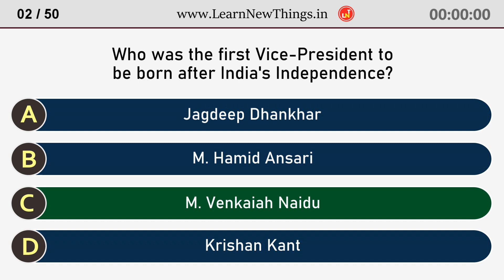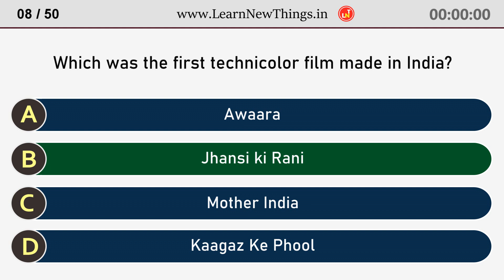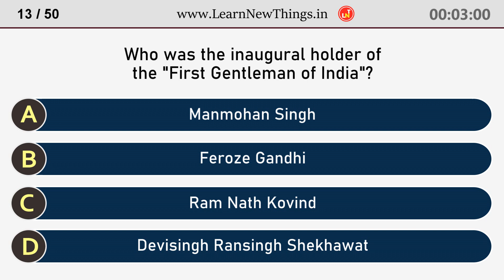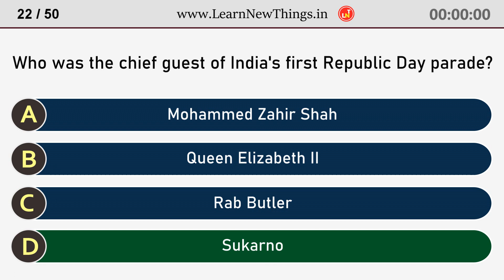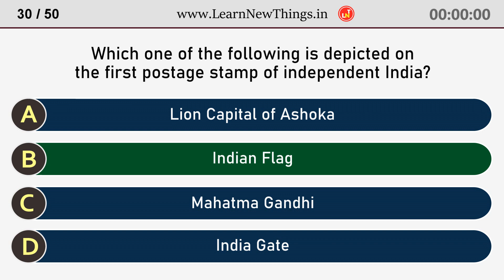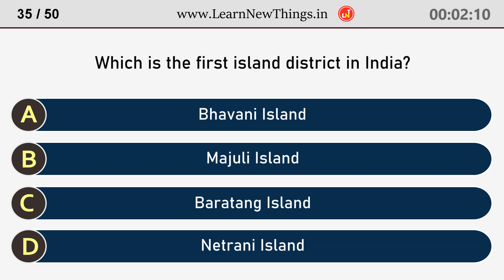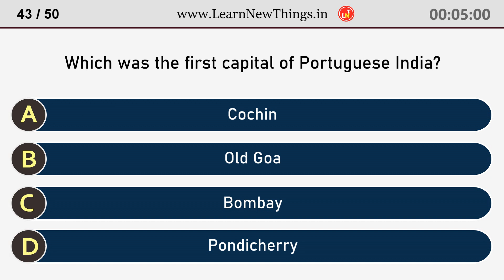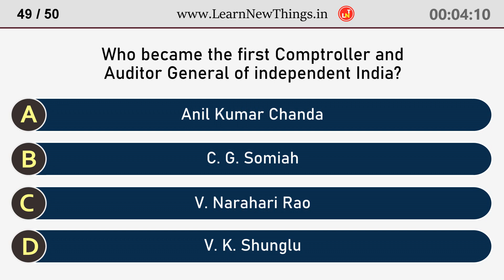First in India Quiz - Part 3 | 50 Questions | India General Knowledge | Republic Day Special Quiz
In this video, 50 important questions on first in India are asked. Below are some of the questions in the video:

Who was the first UPSC Chairman?
The first amendment of the Constitution of India was made in which year?
Which was the first capital of Portuguese India?
The Indian Ocean Naval Symposium (IONS) was first held in which year?
Who served as independent India's first Finance Minister?
Where was the first session of the Indian National Congress held?